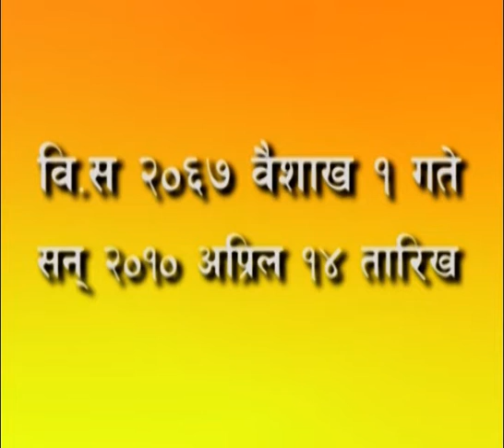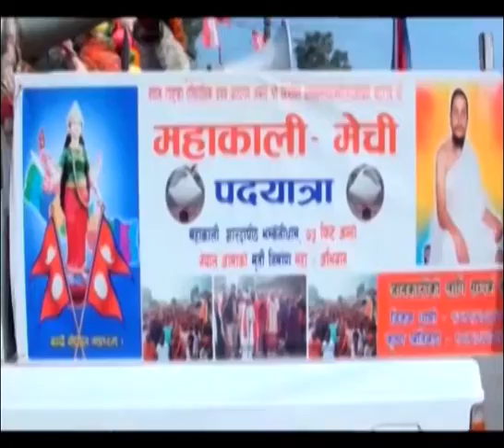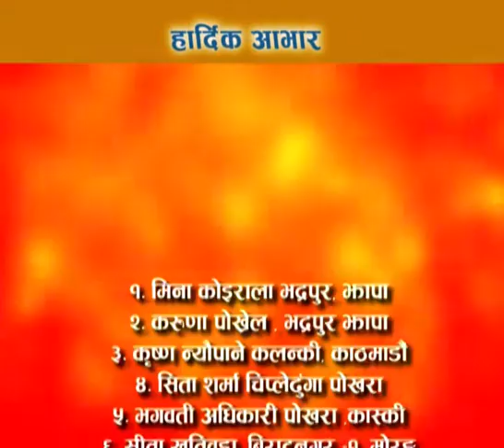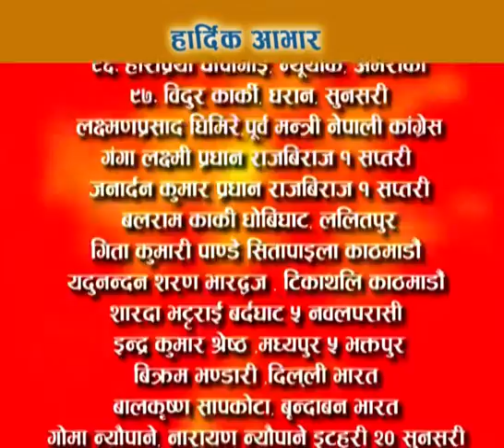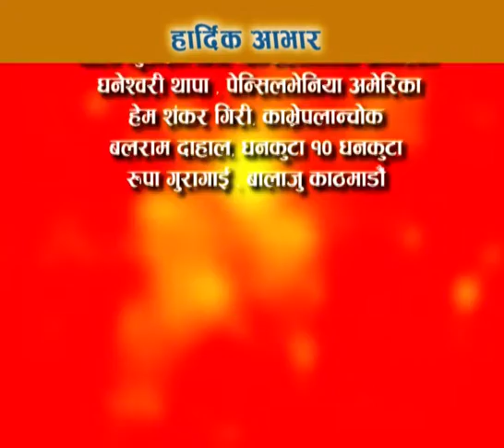Jagat Guru Epo 83 Final 2075 03 29